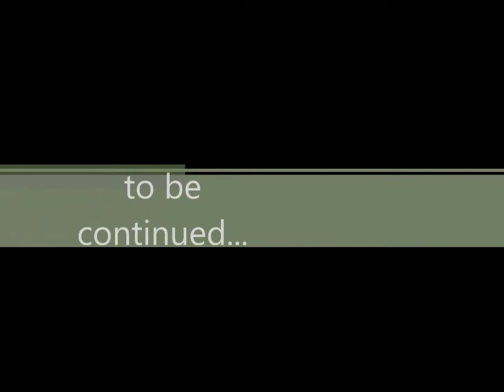Black Clover Episódio 36 E ISSO PIORA!?